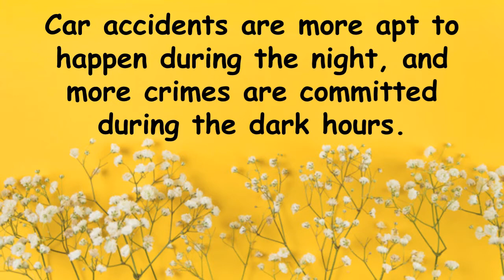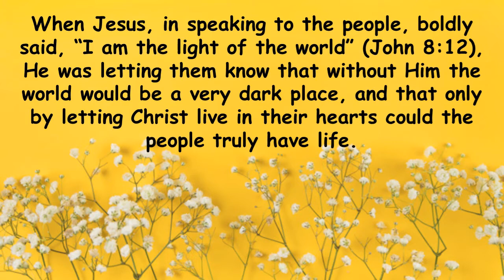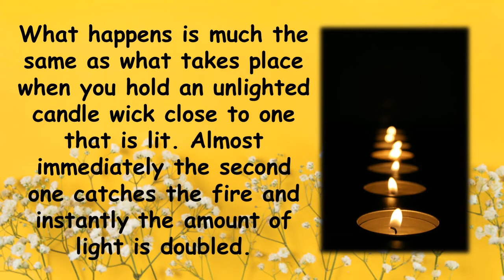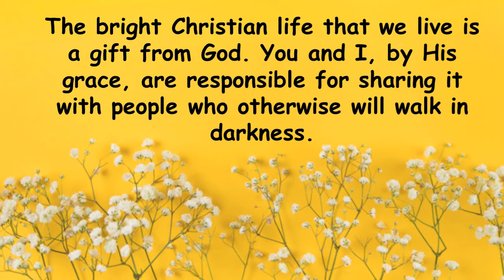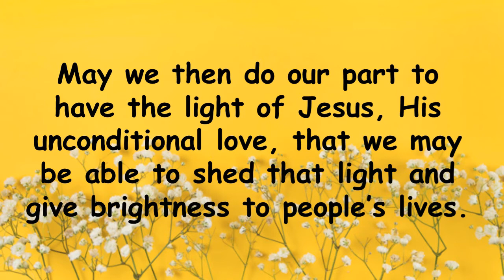"The Light" - #012 Inspirational Devotions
Scriptural text: Matthew 5:14
"Ye are the light of the world. A city that is set on a hill cannot be hid."

A weekly inspirational devotions reading by yours truly from Bobby Jane Van Dolson's "How to Get to Heaven from Your House" to share hope and peace of mind to every individual reached through this platform.
--Updates every Tuesdays.